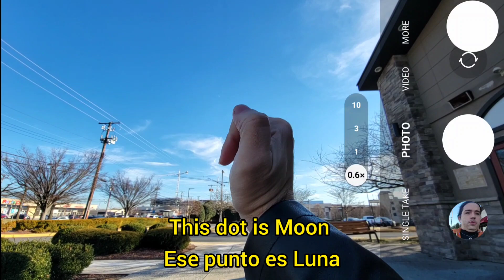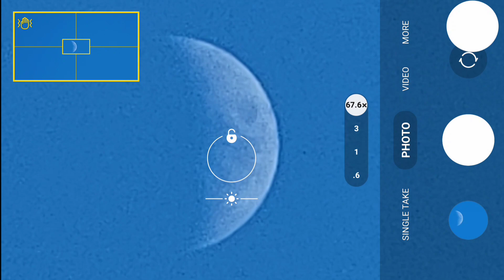Super Zoom Samsung s21 s22 ultra: Moon 28th December Sign language = Luna + LSC y subtitulados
Video recording by smartphone samsung s21 s22 ultra Zooming moon and take photos

My video grabado por Samsung s21 ultra que filmo a Luna con zoom hasta 100x.

Video contiene subtitulado ingles y español y Lengua de Señas Colombiana LSC

Rockville, Maryland